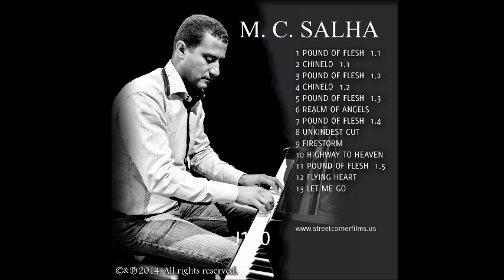POUND OF FLESH 1 1 SOUNDTRACK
Pound of Flesh Movie Soundtrack
Composed by M. C. SALHA